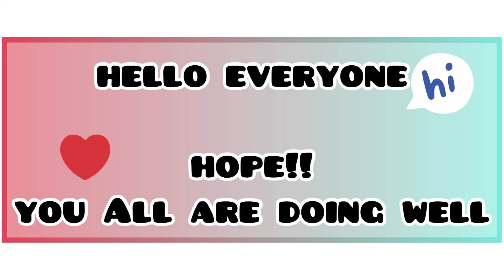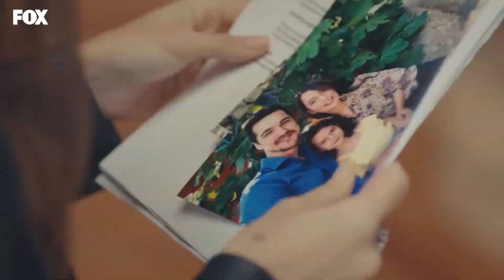EPISODE-20 PART-1 || SEN ÇAL KAPIMI || (You knock on my door) HINDI EXPLAINATION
Hello everyone...
Soo I upload Turkish, korean,Chinese,Thai, japnese dramas and movies explanation in
hindi

For purposes such a criticism, comment, news
reporting,

the audience. According to my knowledge, it's a fair
plan to violate anyone's right.

Credits = images and footage source : sen çal kapımı